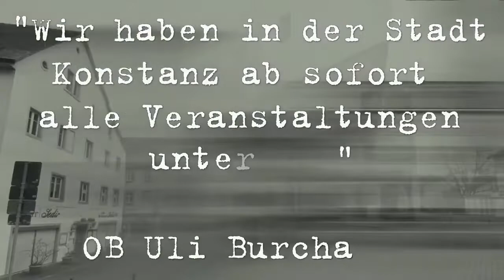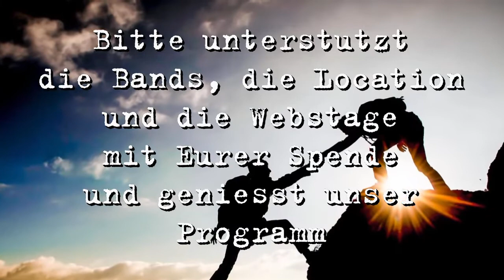PETER PARLER - POGO UNCHAINED - Live auf der Webstage Konstanz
PETER PARLER aus dem POGO UNCHAINED Party Kollektiv legt am Mittwoch spontan auf der Webstage auf (Grunge, Punk, Crossover, Nu Metal, Indie)

(Hier gibt es auch unsere Programmübersicht !!!

DANKE